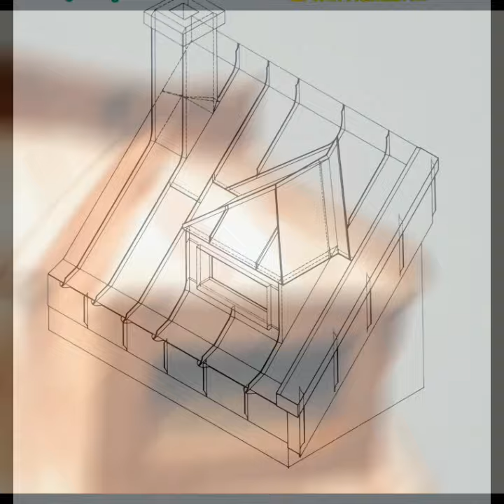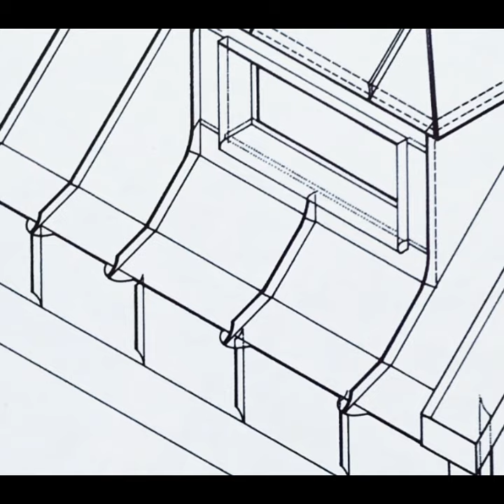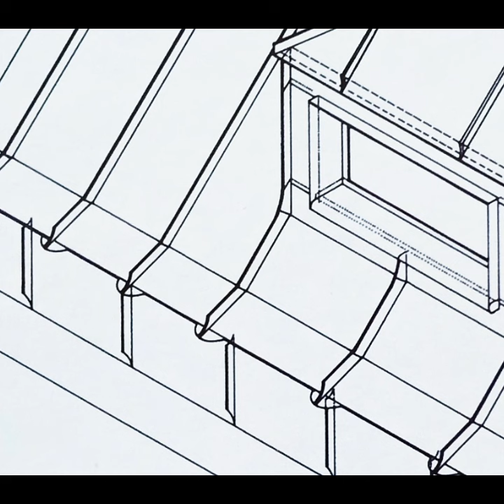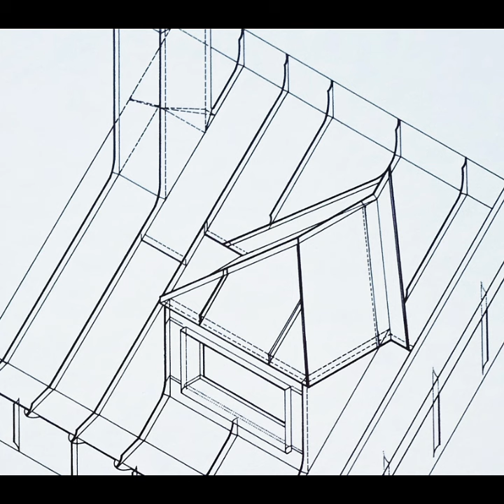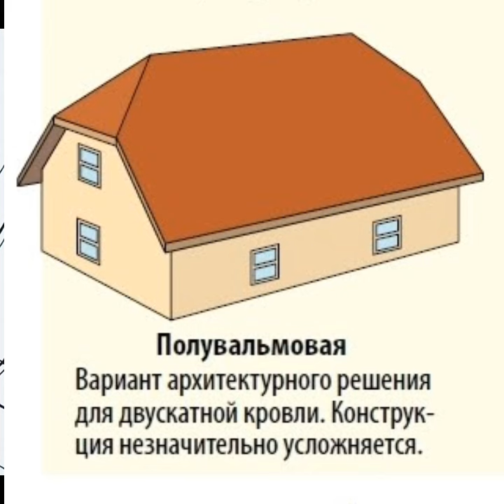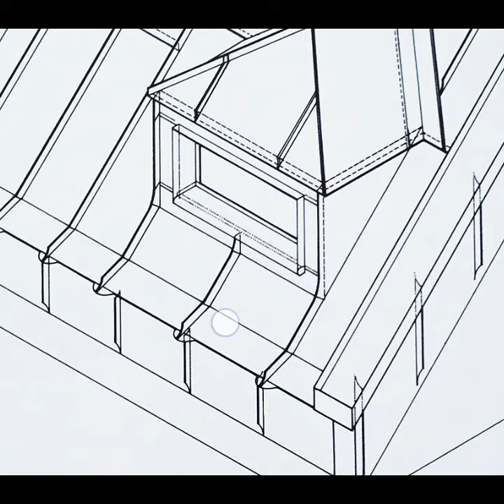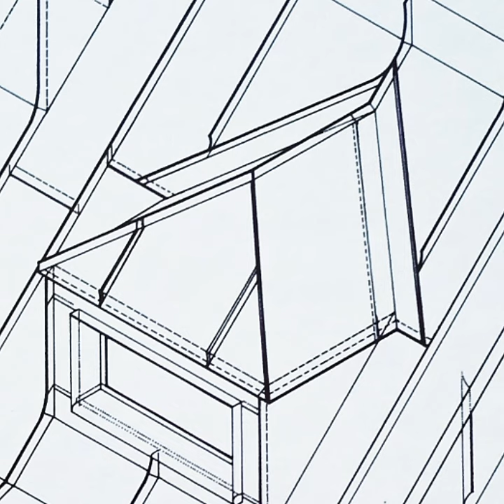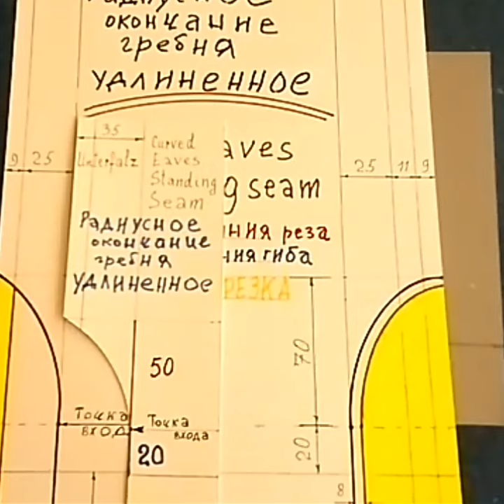🔥ФАЛЬЦЕВАЯ КРОВЛЯ СВОИМИ РУКАМИ✔️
✅Окончание гребня а-ля Лангет
✅✅Начало гребня: радиусный, Ломанный, заваленный
✔️РАЗЖЕЛОБОК
✔️Стартовая картина
✔️Вальмовая двускатная крыша